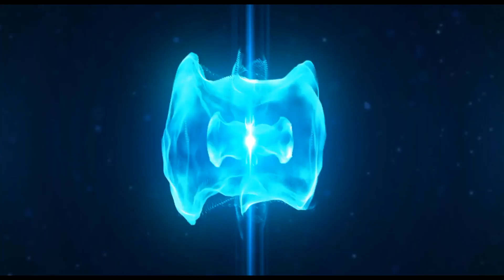Accompagnement Holistique by Thierra Selva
L'accompagnement holistique prend en compte l'être dans sa globalité, c’est à dire sur le plan émotionnel, mental, physique, socioculturel, environnemental et spirituel.
On utilise divers outils (tableaux de visualisation, méditations, ...) qui aideront chaque personne à atteindre ses objectifs sur une durée déterminée.
Cela touche autant la sphère privée que professionnelle.
Pour plus d'informations :
accompagnement holistique